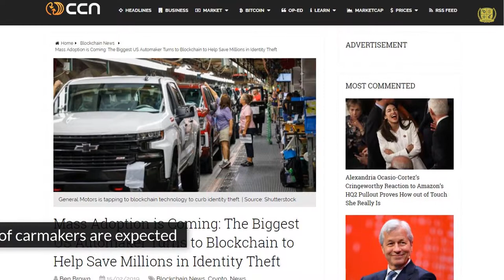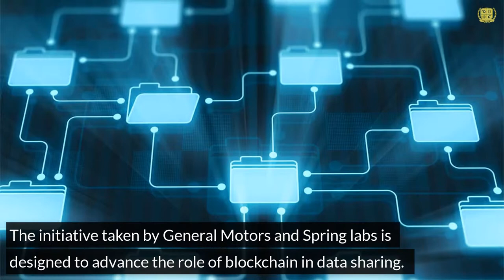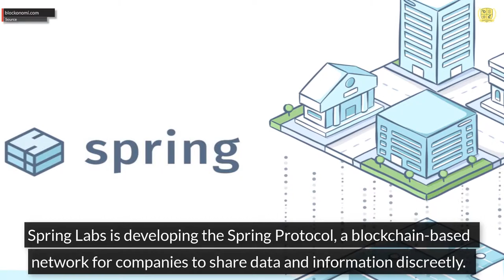Blockchain For Reducing Identity Theft | Global Tech Council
General Motors Financial is associating with Spring Labs to leverage blockchain for reducing identity theft. Blockchain could potentially save the car maker from spending millions of dollars in fraud costs.

Sources

Music
1. Ali Freshman

4. perspective.ca

6. gbinsolvency.co.uk

9. ilovepalmsprings.us

10. cpacanada.ca

16. bizwatchnigeria.ng